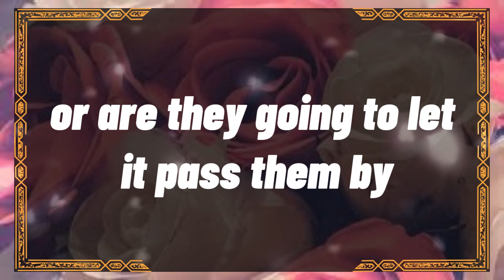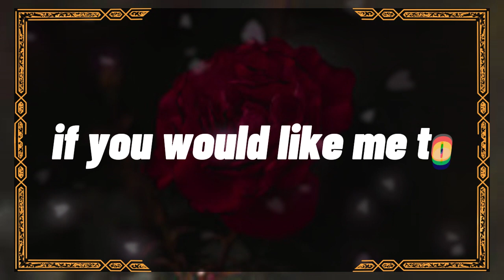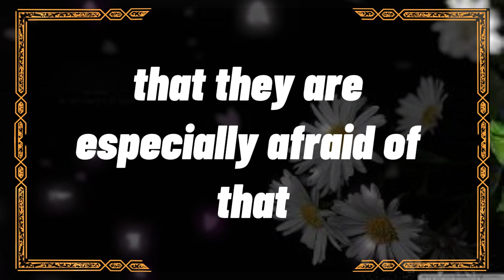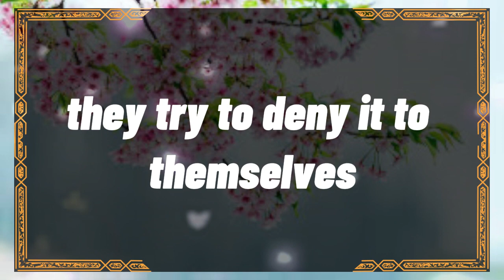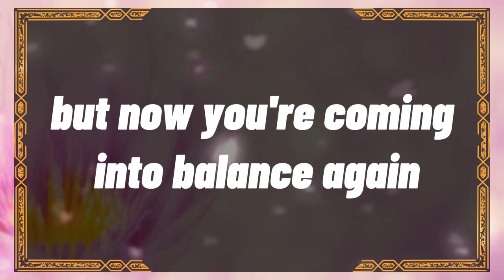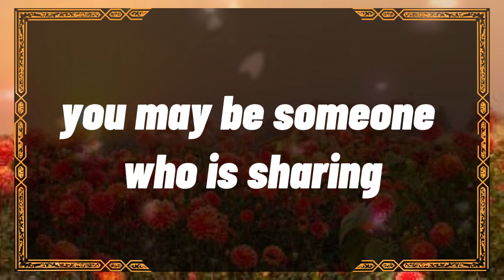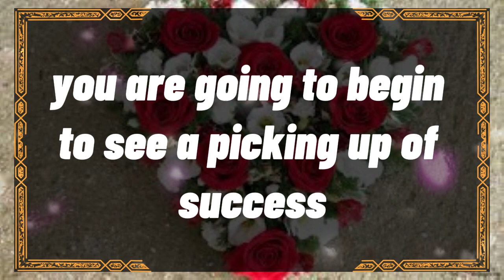😱Shocking!!! 💔😭THIS MASCULINE REALLY LOVES YOU ... dm to df twin flame reading